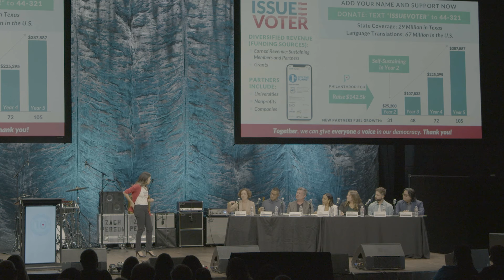IssueVoter | Philanthropitch Austin 2022